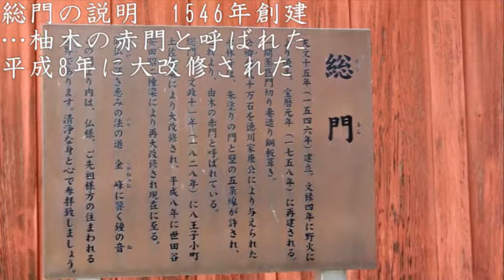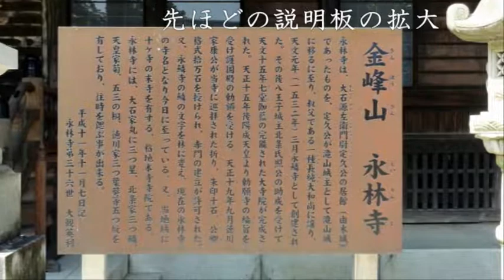柚木城（ゆぎじょう） 東京都八王子市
八王子市の永林寺は大石定久が1532年に創建と言われているが、その裏手のの墓地に「柚木城跡」と看板のかかった一画がある。そこには、「柚木城跡碑」と「大石定久像」がある。「下馬」の石柱のところから山に入ったが、土塁、空堀などの遺構は確認できなかった。…それらしきところはあったが。